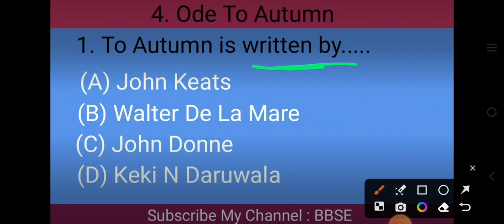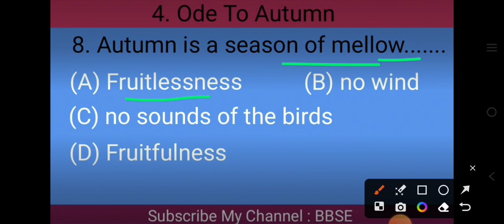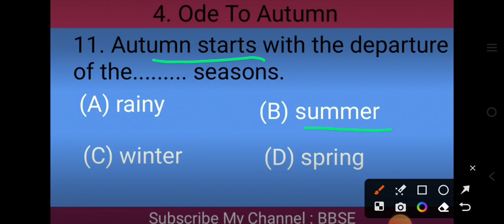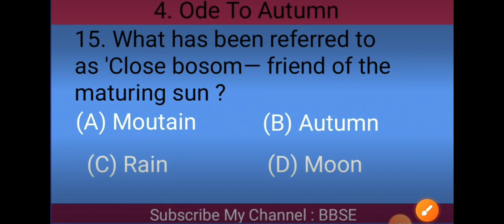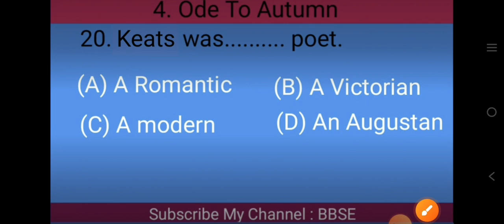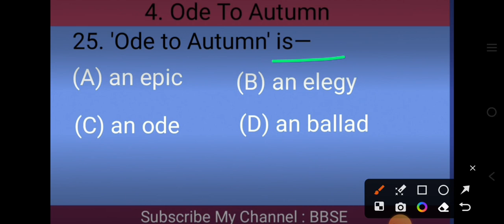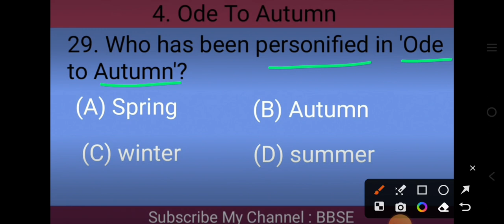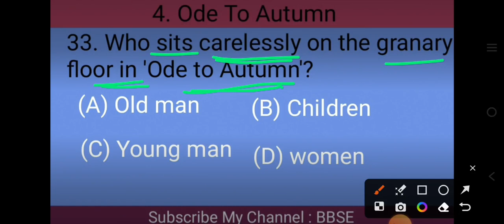ode to autumn objective/ode to autumn ka objective question/bbse